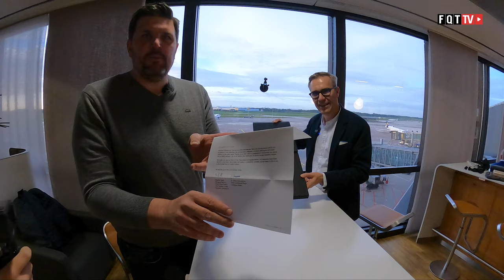Lufthansa Miles & More HON Circle Willkommenspaket unboxing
Es hat lange gedauert, aber Mario und ich haben uns in der Lounge in Hannover treffen können. Dieses Treffen haben wir genutzt um das Lufthansa HON Circle Welcome Package mal in diesem unboxing Video vorzustellen.

In 2021 war der HON Circle mit nur der Hälfte der HON Circle Meilen zu erfliegen und ich habe diese Gelegenheit genutzt. Nach einigen Fluegen in der First Class hatte ich ihn dann in weniger als einem halben Jahr, fast sogar nach weniger als 3 Monaten. Argentinien war aber das Problem und hatte die Qualifikation hinausgezögert.

Wie findet ihr die Box? Hättet ihr mehr erwartet ?

Clubhouse - @LFCorsten